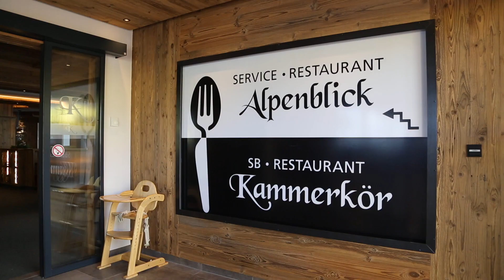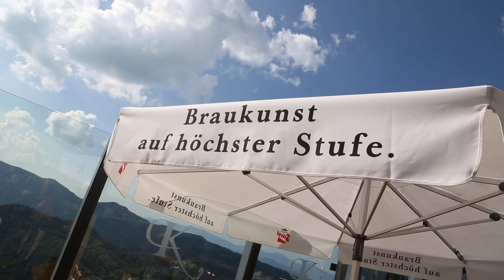Stiegl-Genusstipp: "Panoramarestaurant Kammerkör" im Skigebiet Waidring-Steinplatte in Tirol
Das neu gestaltete "Panoramarestaurant Kammerkör" auf der Kammerköralm liegt mitten im Skigebiet Waidring-Steinplatte direkt an der Bergstation der Gondelbahn auf 1.666m Höhe.
Es bietet insgesamt 1200 Innen- und Aussenplätze und einen traumhaften Panoramablick auf die umliegende Bergwelt. Wer lieber Après-Ski-Feeling erleben möchte, ist in der  "Panorama Tenne", die sich direkt neben dem Berghaus Kammerkör befindet, an der richtigen Adresse.